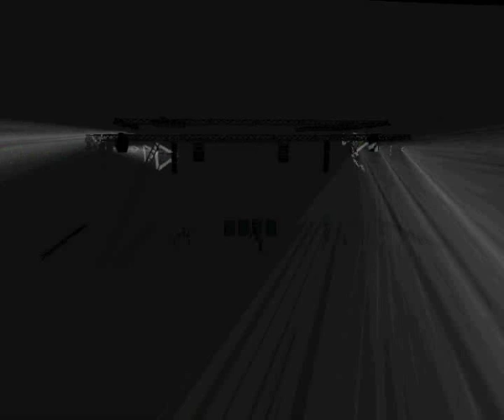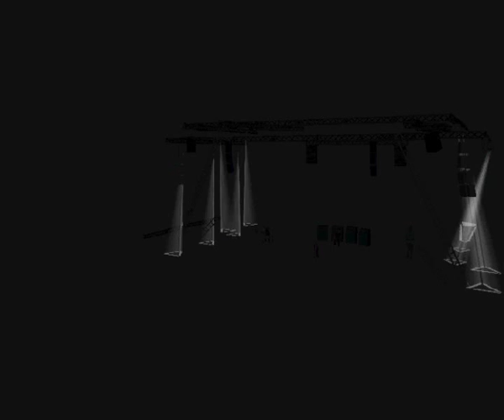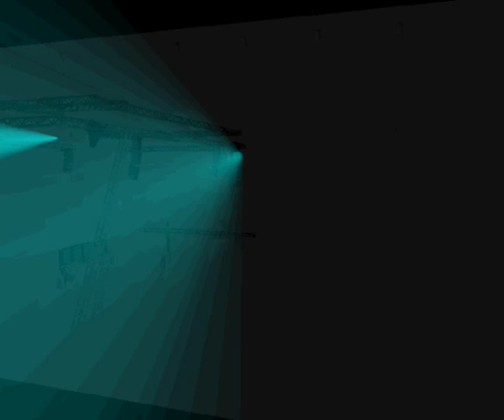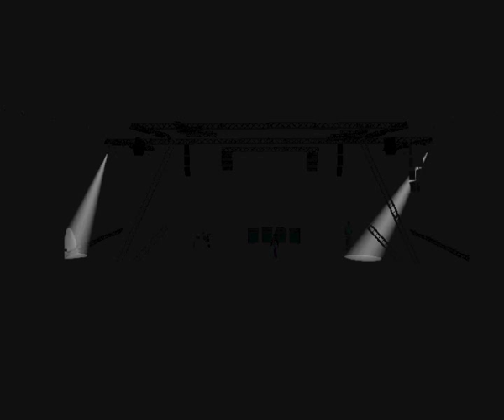Chris Lonas - Virtual Lightshow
Fast Virtual Lightshow